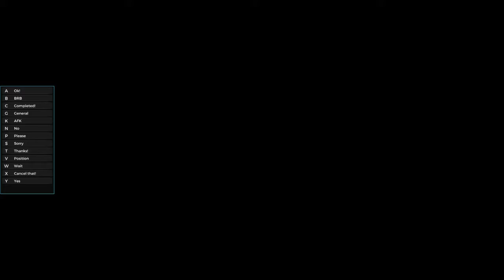LEVEL 70 AND 13 SUBS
Had a pretty good round with my main to get to level 70 and it was worth it.comment on how i played.